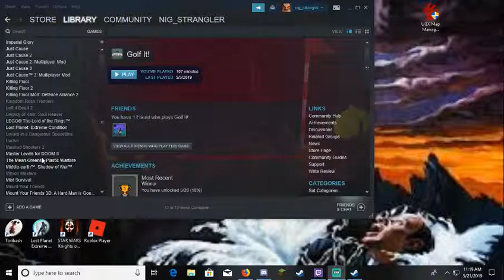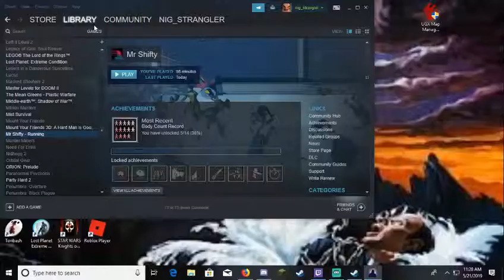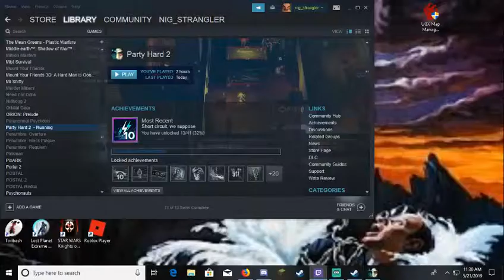foreskin fight, the beginning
first video made, its not really epic, but foreskin